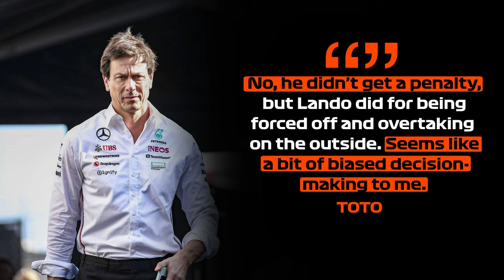Wolff BLASTS FIA with a SHOCKING STATEMENT!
🔥Mercedes’ weekend at Austin is one they'd definitely want to erase from memory, given the series of setbacks they faced throughout the Sprint, qualifying, and the race itself. What initially began with promise during Friday’s practice, where George Russell nearly clinched the Sprint pole, rapidly took a nosedive. Russell’s performance faltered during the Sprint, while Lewis Hamilton, fighting his own battles, only managed to scrape into 6th. Then came the true disaster in Grand Prix qualifying—Hamilton, in an unexpected turn of events, failed to escape Q1 for the first time at this circuit. On the other hand, Russell was holding on to 6th place in Q3, but all his hopes came crashing down—literally—when he sent his W15 into the barriers at Turn 19. That wreck brought out the red flag and ended the session with hardly any time left on the clock. Things got worse overnight as Russell’s car rebuild violated curfew regulations, forcing him to start the Grand Prix from the pit lane. It was a series of unfortunate events that no one saw coming.